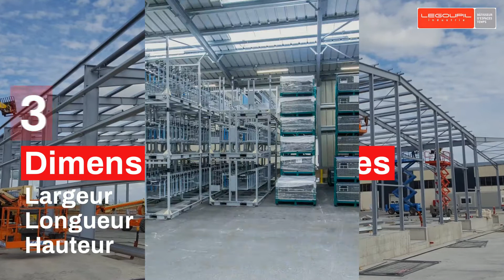7 questions avant projet construction batiment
7 questions à se poser un amont de votre demande de devis pour une proposition optimisée de votre projet de construction de bâtiment industriel.